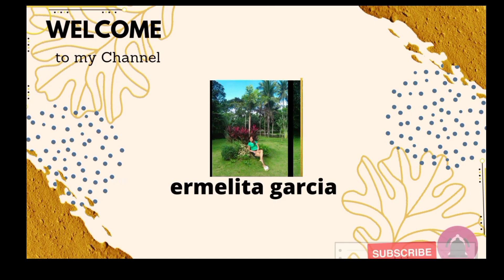Molino's Family Ipinagdiwang ang 47 Birthday ni Mahal sa Isang Resort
ang pag alala ng molinos family ng ika 47 birthday ni Mahal..bilang isang membro ng kanilang pamilya...dito mapapatunayan na di nakakalimotan ng molinos family ang isa sa pinakamahalagang araw ni cutie mahal...hindi ibig sabin na di ngpakila sa himlayan si bunso mygz is.nakalimotan na.si cutie mahal, na di na mahalaga si cutie mahal..
   happy happy lang...God bless everyone